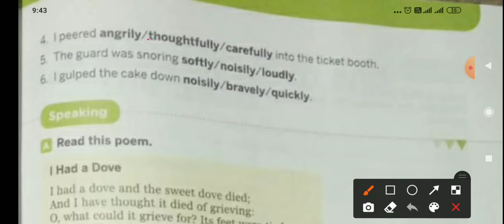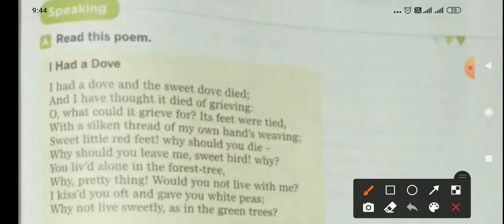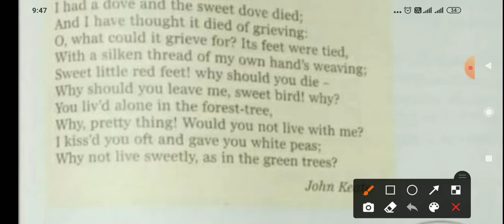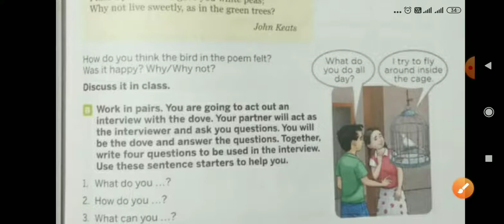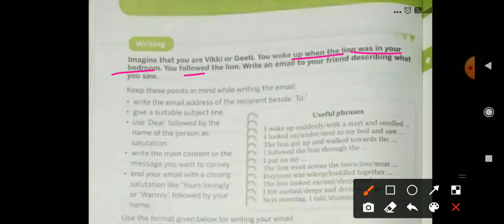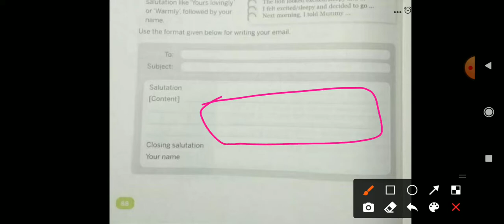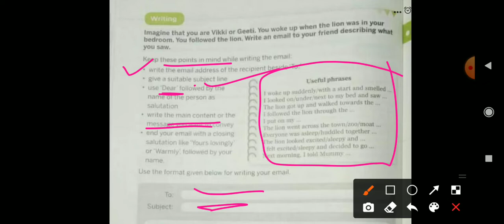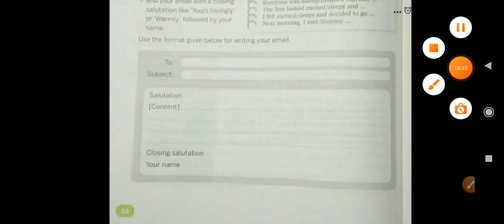Deepika Solanki, Class-4, English, The Lion 🦁 on the Loose, exercise.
Collins English book 📚
Happy Deepawali to all of you 🎉🥰🎉🎊